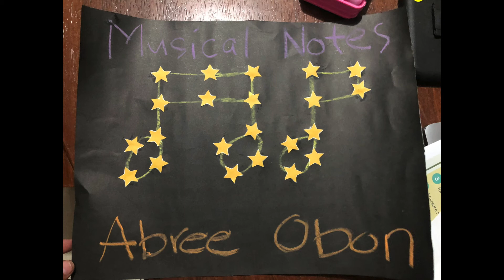Abree Obon Stargazing Activity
Early Bird (Adventurer) Virtual Camping